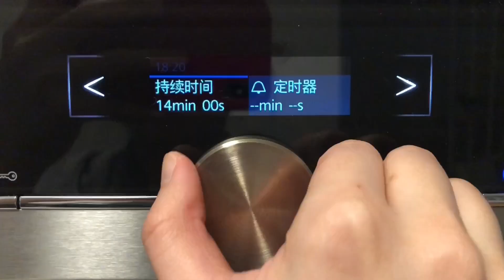我花了3天才做完的千层慕斯蛋糕🍰你肯定没吃过这么好的！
我也算是临时抱佛脚的专业户了，想不出什么生日礼物，只好花大功夫做一个生日蛋糕给我老爹。大家来评评，这蛋糕得值多少钱哈哈哈
【戚风蛋糕】
- 3x 鸡蛋（蛋白蛋黄分离）eggs
- 30g 白糖 sugar
- 35g 牛奶 milk
- 35g 植物油 oil
- 45g 低筋面粉 cake flour
- 7g 可可粉 cocoa powder
- 一小撮盐 salt
【内陷】
- 150g 黑巧克力 dark chocolate
- 90g 鲜奶油 whipping cream
- 300g 打发的鲜奶油 whipped cream
- 55g 咖啡 coffee
- 55g 杏仁酒 amaretto
【淋面】
- 吉林丁粉 份量得看包装上描写 gilatine
- 冷水 water
- 100g 白糖 sugar
- 50g 可可粉 cocoa powder
- 85g 水 water
- 85g 鲜奶油 whipping cream
 烤盘 29x21cm
千层慕斯蛋糕 ｜甜点 ｜蛋糕 ｜美食 ｜慕斯 ｜可可 ｜家庭自制｜海外｜美食｜vlog｜德国｜生活｜日常｜治愈